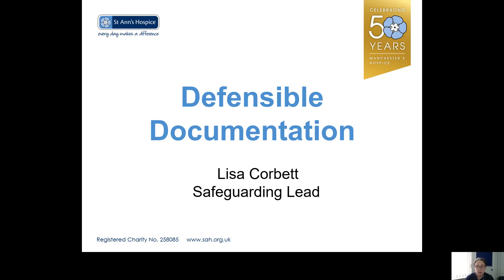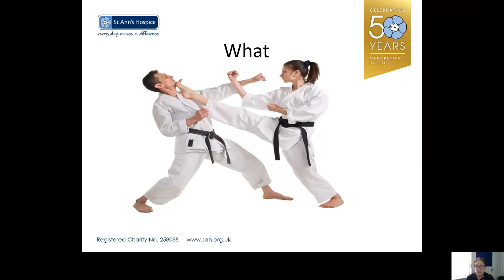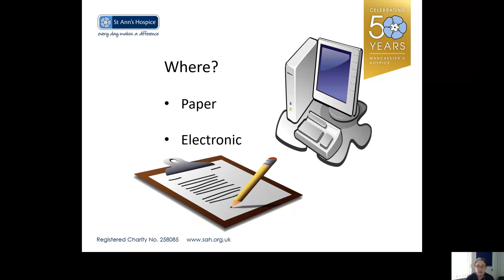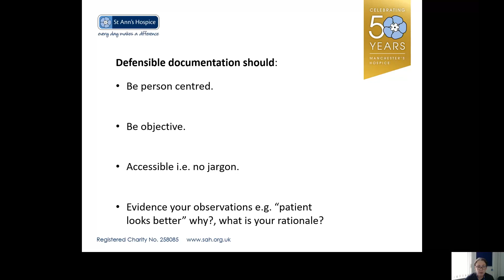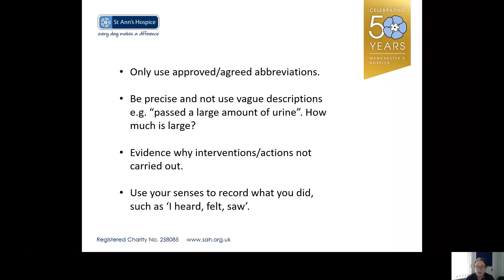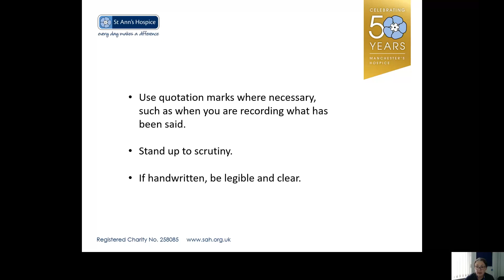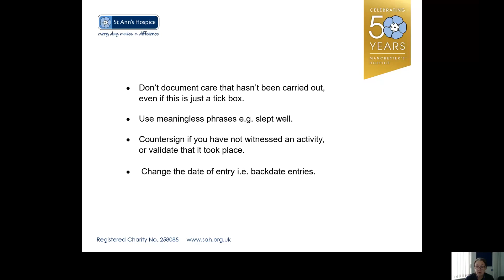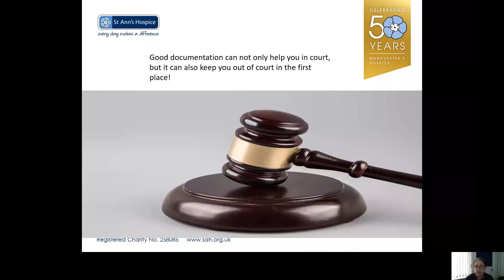Defensible documentation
Lisa, our Safeguarding Lead and team leader for the Patient and Family Support Team, talks about what is defensible documentation and why it is so important.

This webinar is one of 50 sessions running throughout St Ann's 50th anniversary. Each month focuses on a specific theme, and with a new bitesize webinar you can watch each week.